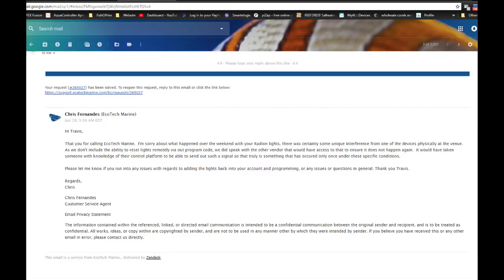What Happened To My Radions At Reef-A-Palooza?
💲Buy Coral and Services @ FishOfHex.com

🐠Support FishOfHex🐠